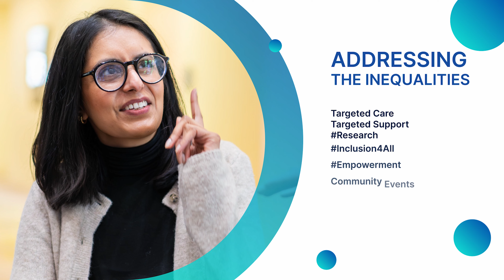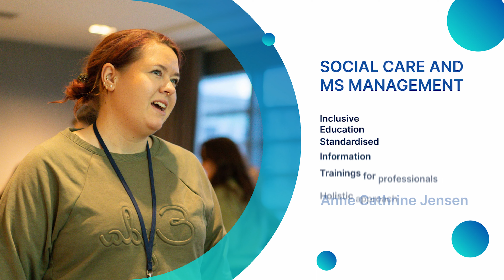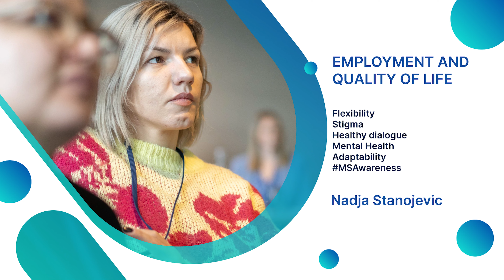EMSP Young People Network